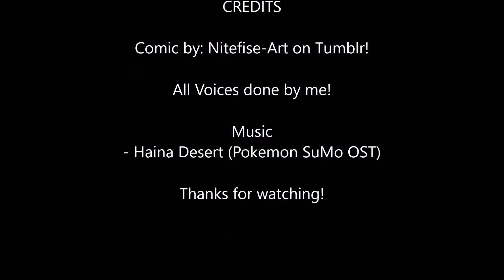How Nanu Became Kahuna - Bonus!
This was supposed to be attached to the end of the actual dub, but... here it is now! Enjoy! :D